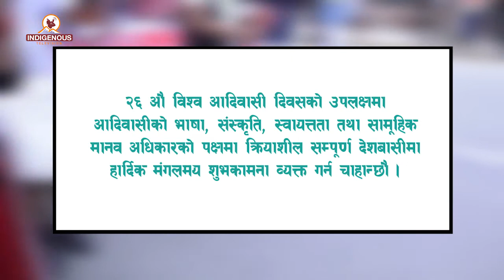Best Wishes ||40|| Lok Bahadur Bhujel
MCR Chief:
Pam Sunuwar

MCR Technician:
Sumi Darlami Magar
Sujan Sunuwar

Camera Person:
Roshni Rai
Sujan Sunuwar
Muna Moktan
Tej Kirati

Reporter:
Dolma Sherpa

Editor Chief:
Rojina Lama

Video Editor:
Anjana Rai

VFX/Operations
Surya Lama

Marketing Chief:
Shailesh Dangol

Executive Producer:
Kumar Yatru

Managing Director:
Jagat Dong

Chair Person:
Dev Kumar Sunuwar